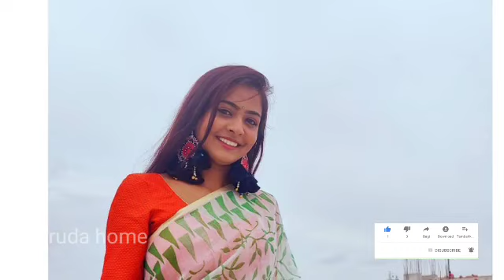Krishna tulasi serial heroine aishwarya engagement photos||krishna tulasi serial shyama engagement